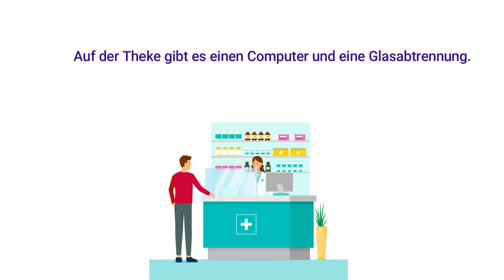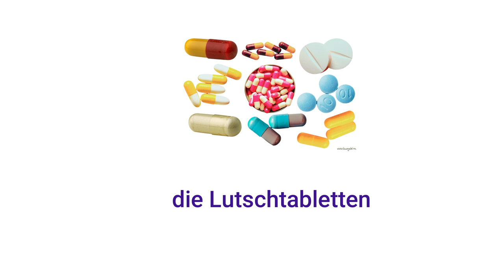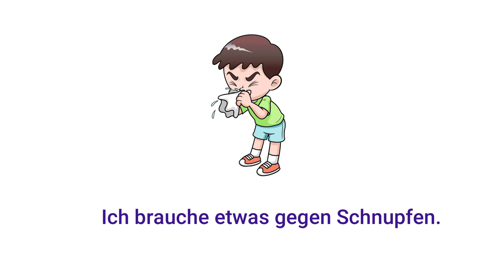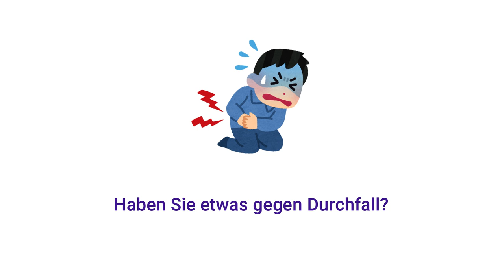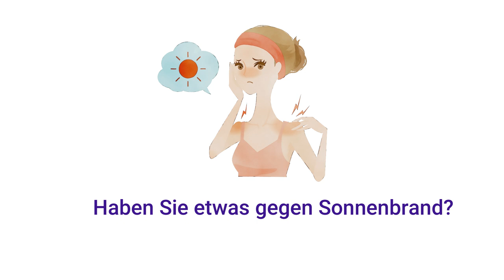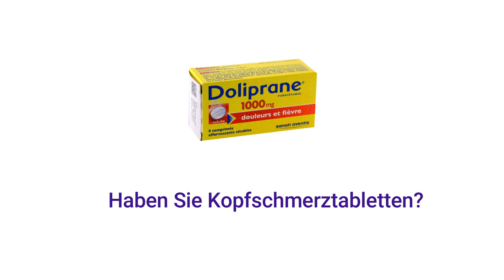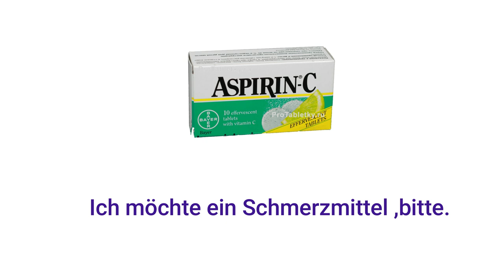9- تعلم اللغه الالمانيه من الصفر للمبتدئين-كورس المحادثة - في الصيدلية In der Apotheke